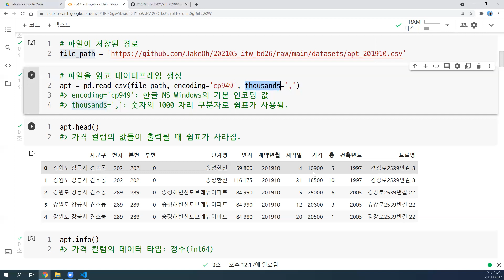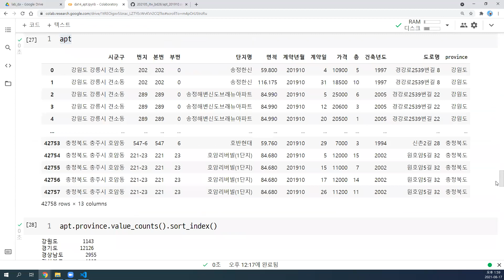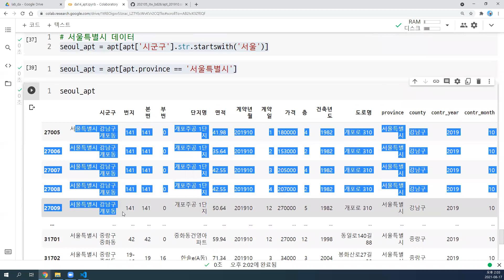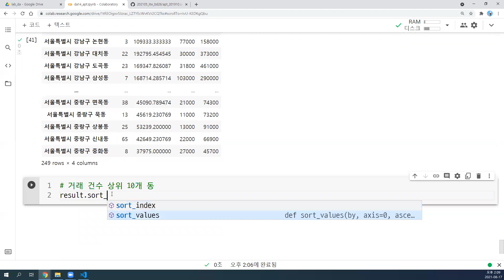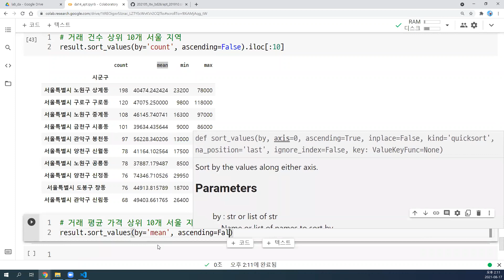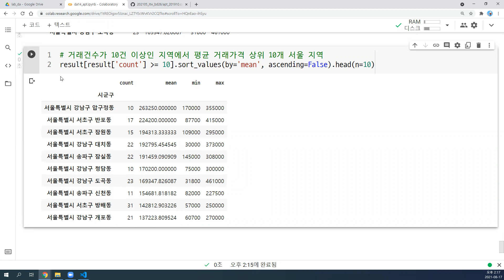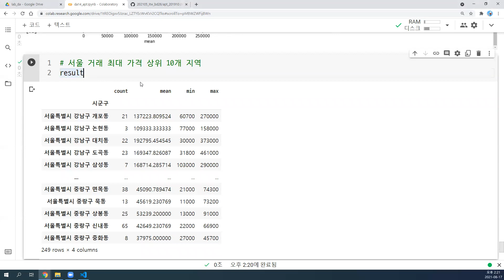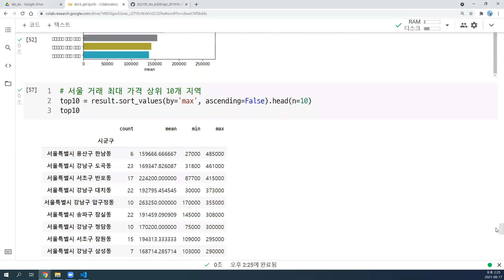2021-08-17 #4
pandas, Series, DataFrame, groupby, pivot_table